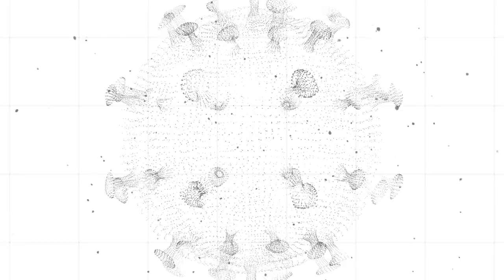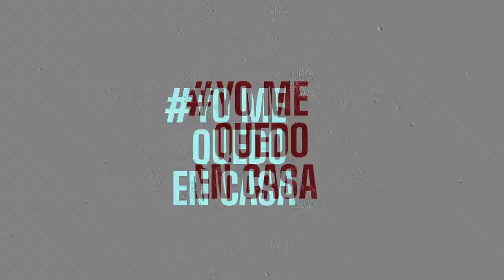DESDE CASA Patricia Acuña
Egresada de la licenciatura en Educación para la Salud y residente en Epidemiología, nos cuenta sobre los nuevos espacios para ejercer la profesión de Educador Sanitario.